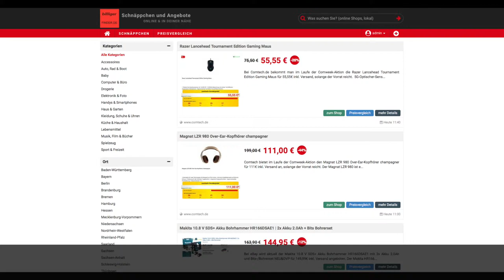Schnäppchen/BIlliger des Tages 28.03.18 - Magnat LZR 980 Over-Ear-Kopfhörer champagner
Heute ist Schnäppchen/BIlliger des Tages - Magnat LZR 980 Over-Ear-Kopfhörer champagner.